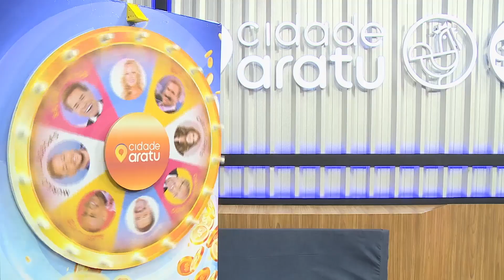SENTIMENTO / PAGOD`ART｜UNIVERSO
Artista: Pagod´art
Programa: Universo
TV Aratu, SBT, Salvador - Bahia